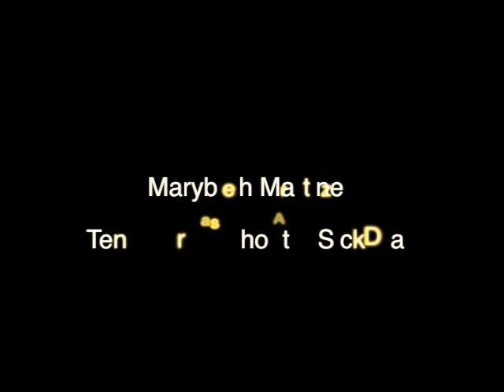10 Years, 0 Sick Days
Congratulations Mom! My Mom has gone 10 years working at GlaxoSmithKline without a single sick day and I was given the opportunity to make this video for the company. This video will be posted on GSK.com for every employee to see what a great worker my Mom is!